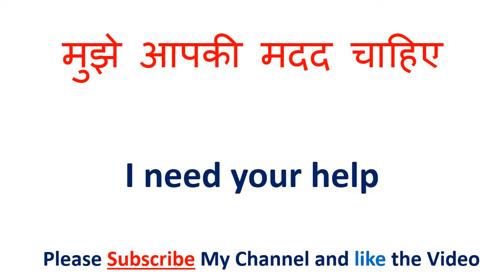मुझे आपकी मदद चाहिए को इंग्लिश में क्या कहते हैं | Mujhe aapki madad chaiye in English